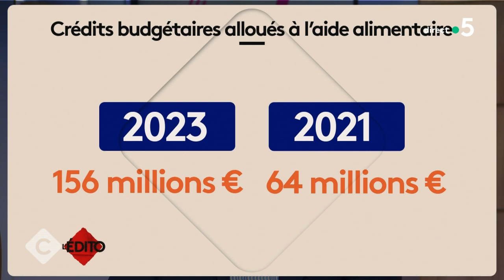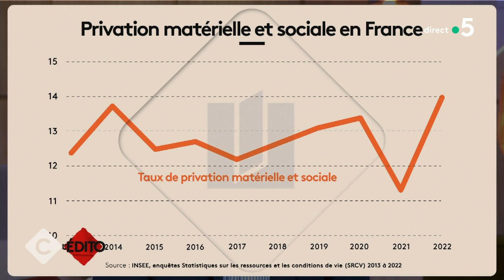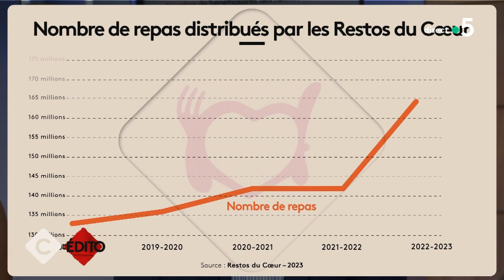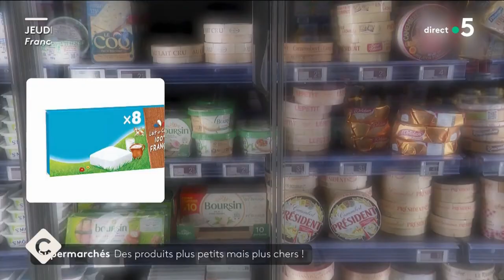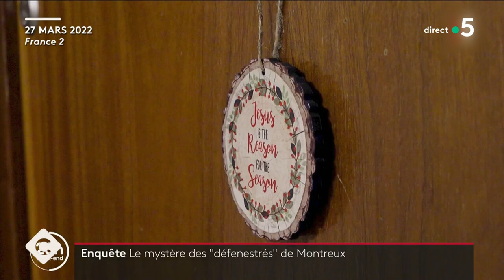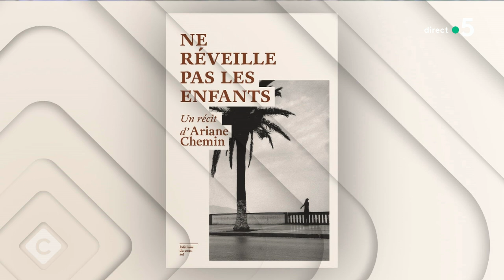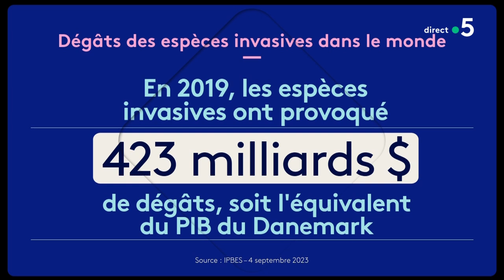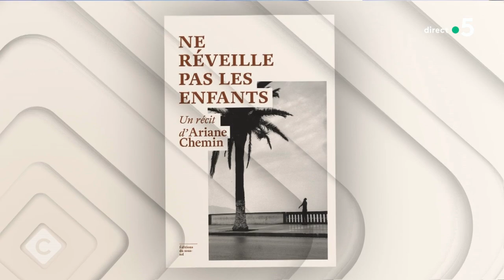La grande distribution au secours des Restos du Cœur - C à vous - 05/09/2023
Et retrouvez-nous sur :
Au programme :
L’Édito de Patrick Cohen -
Restos du Cœur : vers une possible faillite ?

Invité : Thierry Cotillard - Président du groupe “Les Mousquetaires”
• La grande distribution au secours des Restos du Cœur
• Inflation : quand est-ce que ça s’arrête ?
• Négociations commerciales : bientôt une nouvelle loi

Invitée : Ariane Chemin - Grand reporter au journal “Le Monde” / Auteure de “Ne réveille pas les enfants” - éd. du Sous-sol
• « Suicide collectif » d’une famille à Montreux : l’enquête d’Ariane Chemin
• Drame de Montreux : Ariane Chemin tente de percer le mystère
• Drame de Montreux : quelles sont les thèses privilégiées ?

La Story de Mohamed Bouhafsi - Rentrée scolaire : un combat pour les enfants SDF

Le 5/5 :
Invité : Pierre de Cossette - Journaliste au service police-justice de franceinfo
• Le procès du braqueur le plus surveillé de France
• Écologie : les idées d’Emmanuel Macron
• Rentrée du gouvernement : le vol de la honte ?
• Biodiversité : les espèces toxiques nous coûtent cher
• Burning Man : le festival du chaos
• Chine : un trou dans la muraille